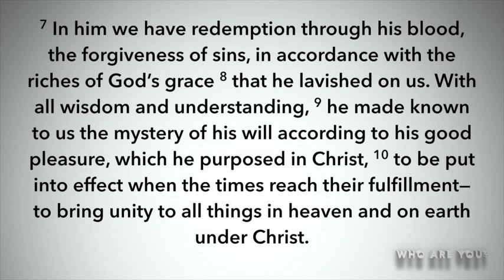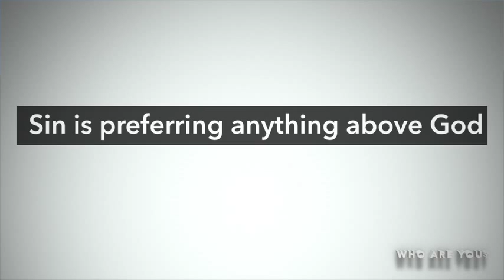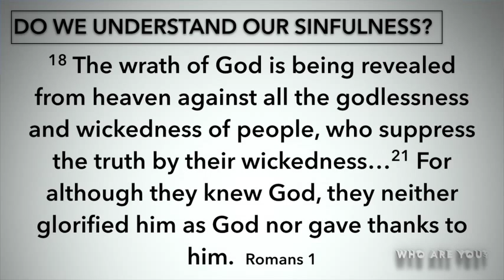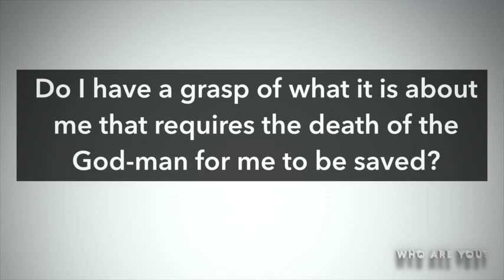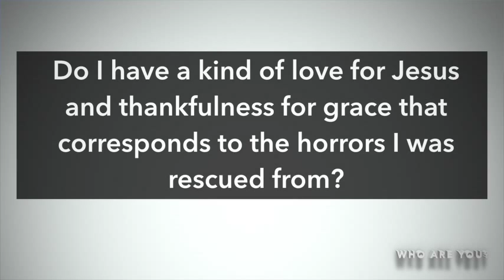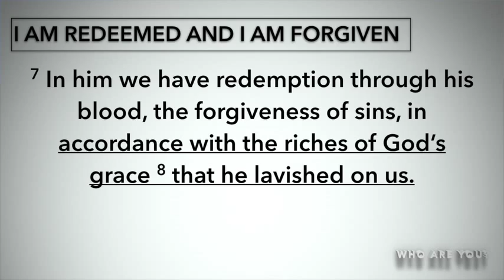September 6th, 2015 - Who Are You? - Week 3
Grace Church Live Stream